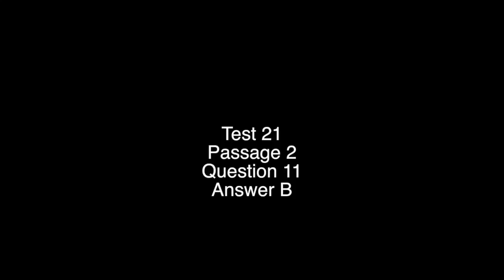Science Test 21 Question 11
This video is about 21.2.11B